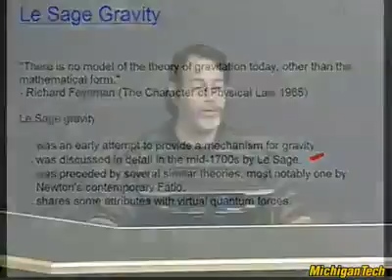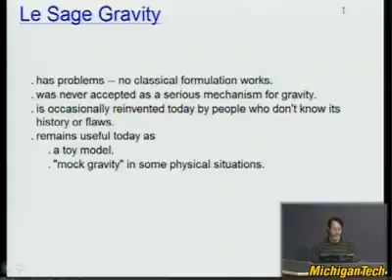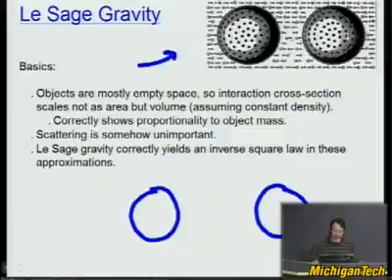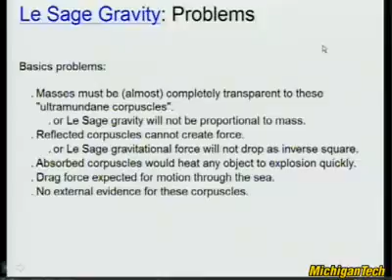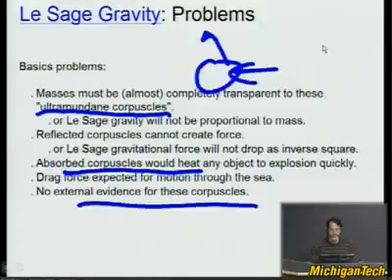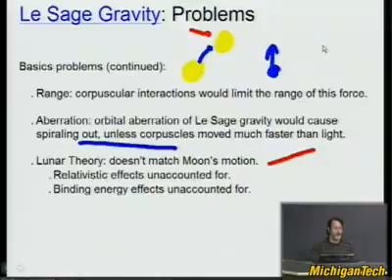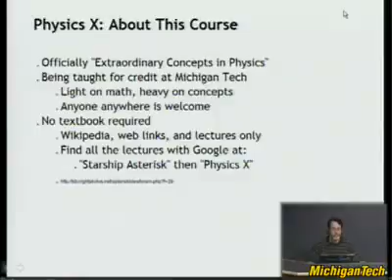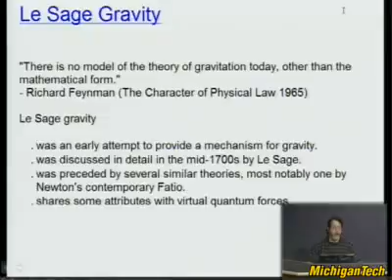Physics Lecture: Le Sage Gravity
The Newtons truth and the Le Sages particle,

Le Sage is Dead - Long Live Einstein - Einstein is Dead - Long Live Le Sage.